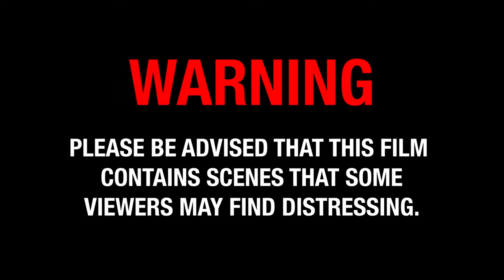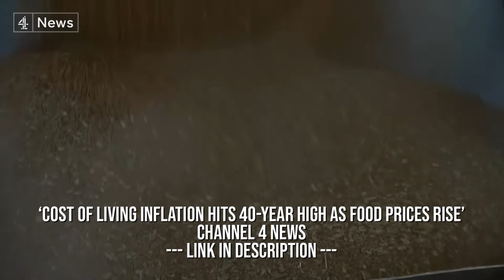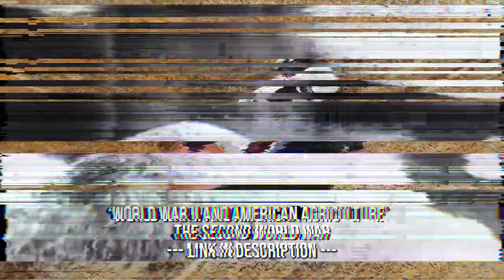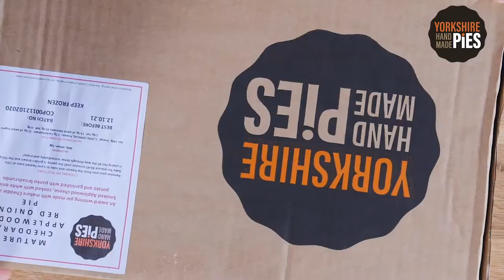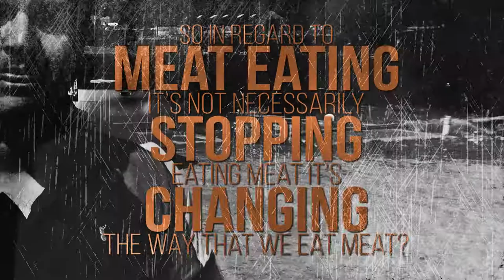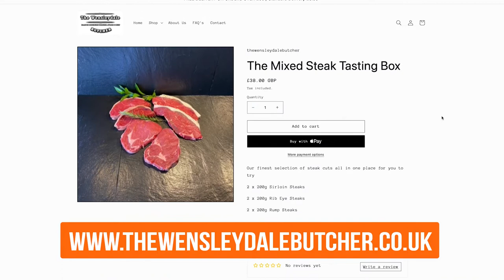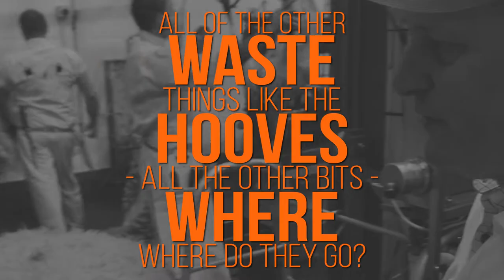The Truth Inside a Yorkshire Slaughterhouse - THE WHOLE PROCESS! | How Sustainable is Eating Meat?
WARNING: This film contains scenes that some viewers may find distressing.

I believe that to combat the challenges facing our food systems we need to understand how the food that we eat gets to our plates. Personally, I wanted to see how an animal in a field becomes the cellophane-wrapped products we buy on supermarket shelves because, ultimately, I want to understand whether we should be eating meat at all.

Martin McIntyre runs a farming, slaughter, and butchery operation in The Yorkshire Dales and as he supplies a lot of the meat for my business, Yorkshire Handmade Pies, I asked him if he’d be willing to grant us access to the slaughter process. Very graciously he said yes, and so in this film we show the entire slaughter process of some lambs that Martin has raised on the fields right next to his abbatoir.

The question of eating meat is a tricky subject with lots of considerations. I don’t think a blanket approach to the subject is correct, as there are many nuances to the argument. I hope this film shares some of these viewpoints, and if you have any thoughts, questions, or queries then we’d love to hear them in the comments section.

Lastly, I want to thank Martin, The Wensleydale Butcher, for allowing us access to his facilities and permitting us access to the entire slaughter process. Seeing an animal become a product in a matter of minutes is uncomfortable to watch, but if there is a way to kill an animal humanely and ethically for consumption, I think Martin and his staff do so, by running a very reputable operation with the highest standards of animal welfare.
Martin was also kind enough to share with us a butchery demonstration – he is ranked the 33rd best butcher in the world!

And if you’re interested in finding out more about my business, Yorkshire Handmade Pies, there’s also a link below to do so.

Film References:
Cost of living crisis: UK inflation hits 40-year high of 9%

‘World War II and American Agriculture’

‘History of Food (Ep 4/5) - Evolution of the Food Industry’

‘Meet the Ranchers Who Claim the Brazilian Amazon is Theirs to Burn’

‘Inside The Hospital Fighting The Obesity Epidemic’

‘It’s Not the Cow It’s the How - Bobby Gill’